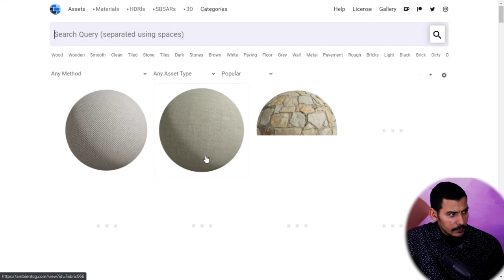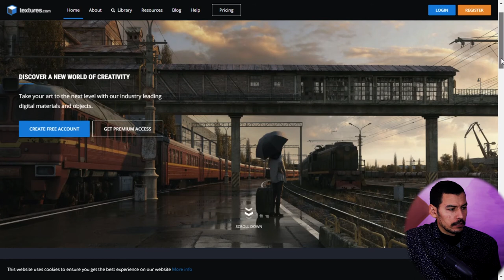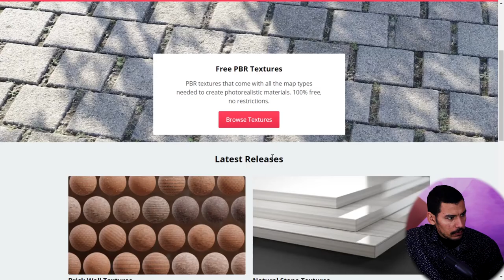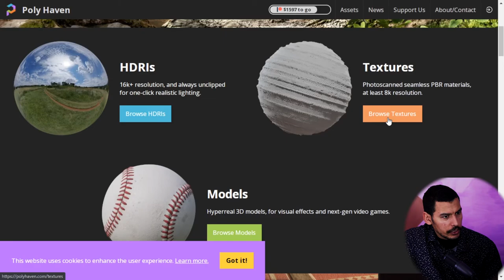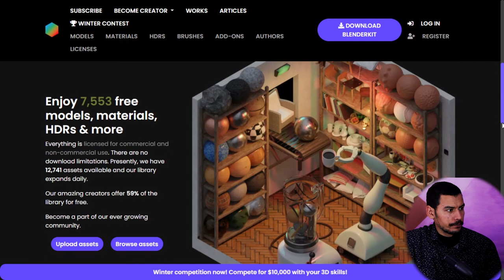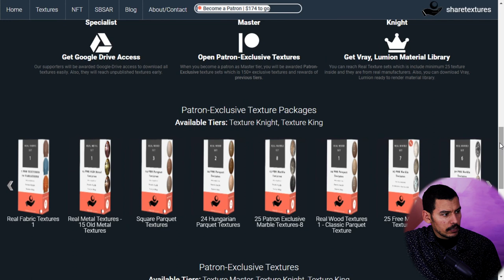تحميل الخامات مجانا من 7 مواقع : الروابط بالوصف